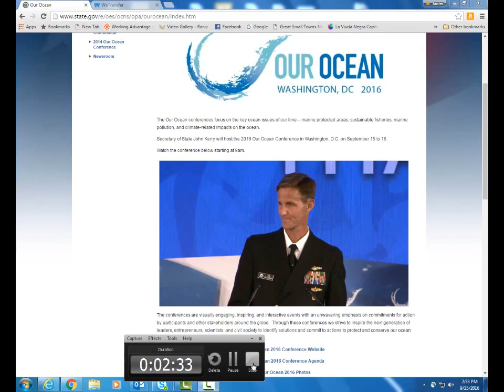FAO Director-General José Graziano da Silva addressing the Our Ocean Conference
Addressing the Our Ocean Conference in the United States capital, Graziano da Silva praised the signatories of the FAO-brokered Agreement on Port State Measures to Prevent, Deter and Eliminate Illegal, Unreported and Unregulated Fishing (PSMA).
Graziano da Silva also stressed to the Our Ocean Conference participants the need to increase support for small-scale fisheries on which 110 million people - 97 percent of them in developing countries - depend for their livelihoods.